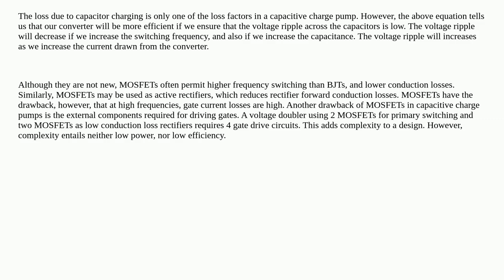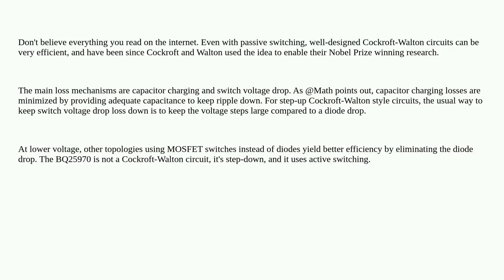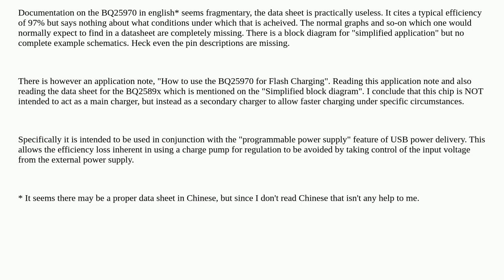Electronics: What technical progress enabled high-efficiency charge pumps?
What technical progress enabled high-efficiency charge pumps?

A special thanks goes out to the community

  buck-boost efficiency buck charge-pump charger